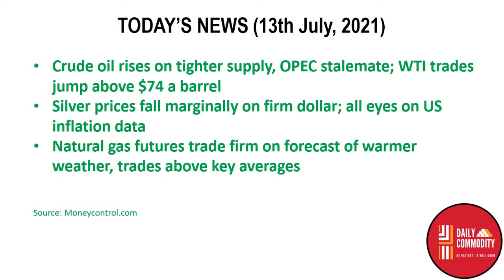Commodity Market Breaking News | 13th July | Daily Commodity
Source: Commodity.com
Charts: Tradingview